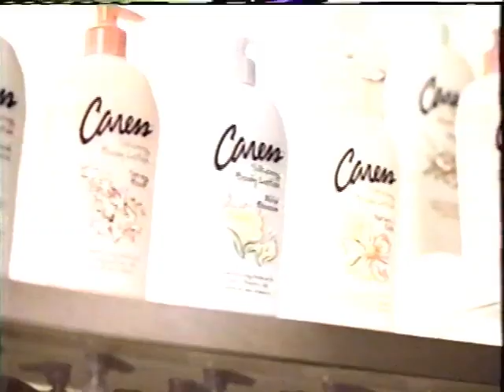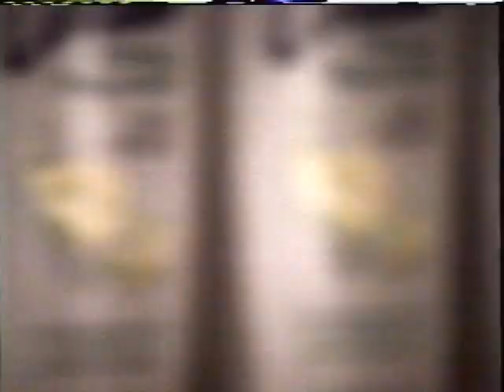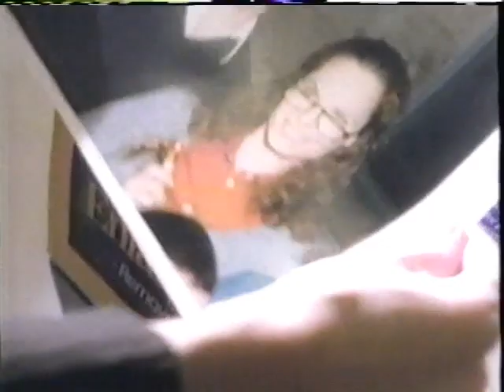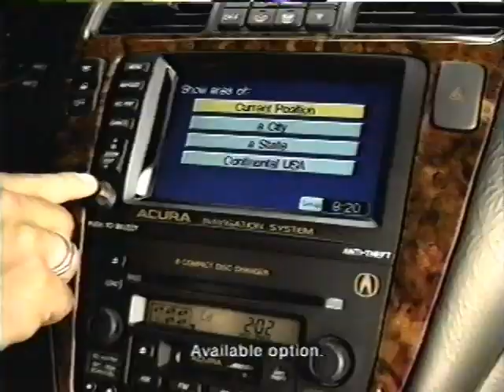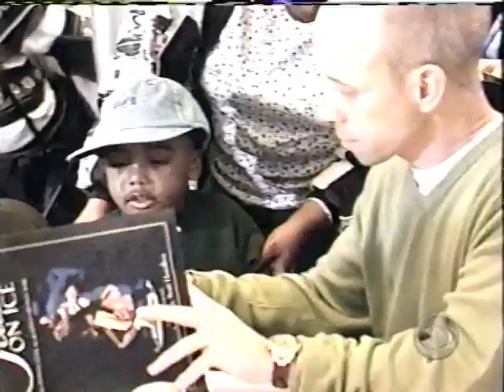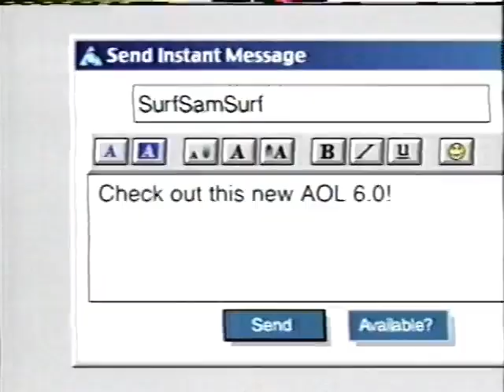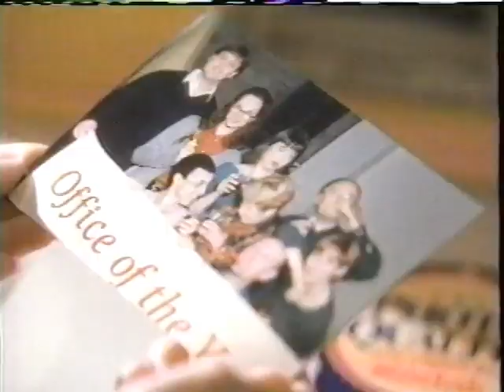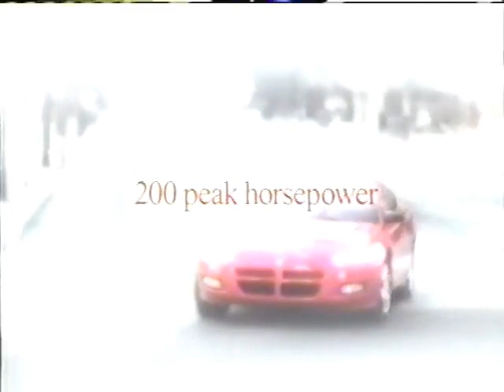Scott Hamilton's Farewell to Stars on Ice - December 15th, 2001 - CBS WFSB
A recording of Scott Hamilton's Farewell to Stars on Ice. It aired on December 15th, 2001. Includes commercials.